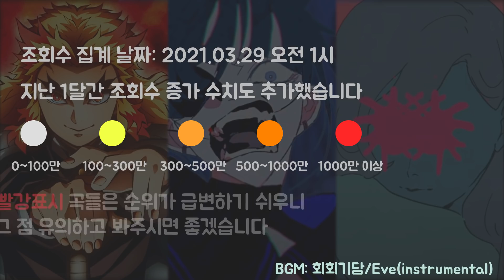[J-POP] 일본 노래 조회수 순위 TOP 70 (1억 이상)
*제 영상에 나오는 곡들을 재생목록으로 만들어주신 분이 계십니다. 풀버전 듣고 싶으신 분들은 아래 링크로!!

*이 영상에 관한 몇가지 공통된 질문들이 보여서 그거에 답하겠습니다. 의문을 가지신 분들은 꼭 봐주세요~!

1. 죠르노 죠바나의 테마곡 왜 없나요?
이 영상의 카테고리는 J-POP, 일본 노래로 맞추어져있습니다.
거리가 멀어서 제외했습니다.

2. 회회기담(주술회전 OP)은 왜 없나요?
조회수 순위 영상을 보실 때 꼭 고려해야 할 점이 조회수 집계 날짜입니다.
이 영상의 조회수 집계 날짜는 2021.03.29 오전 1시(영상 첫 부분에 적어놓았습니다.)
이 때 당시 회회기담의 조회수는 9000만이었습니다.(지금 1.1억뷰)
이 곡 외 4월에 1억 달성한 일본노래가 2곡이 더 있는데. 그런 곡들은 당연히 이 영상에 없겠죠?

안녕하세요~! 4월 버전으로 뵙습니다.
영상 관련 TMI를 적어볼게요.
영상 자체에도 적어놨지만 이전과 다르게 조회수 증가 수치를 추가해보았습니다.
조회수 증가 속도가 빠른 곡일수록 빨간 원으로 표시됐으니, 그거 보는 재미도 있었으면 좋겠네요.

*한국가수가 부른 일본곡들은 수록하지 않았습니다.

*PPAP 곡의 경우 1억 넘은 게 패러디까지 합해서 5개인데, 이걸 일일이 넣으니까
 영상의 맛이 떨어져서, 3위에 한꺼번에 소개하였습니다.

*수록된 것 중 조회수 증가 속도가 가장 빠른 영상은 1. 웃세와 2. 밤을 달리다 3. 불꽃입니다.
이 3곡은 1달에 2000만~3000만씩 오르기 때문에
순위가 금방 변동될 수 있습니다.

*영상 내 오타 발견!
36위 천본앵 / 화약기밴드(X), 화악기밴드(O)
오타 알려주신 분 감사합니다!